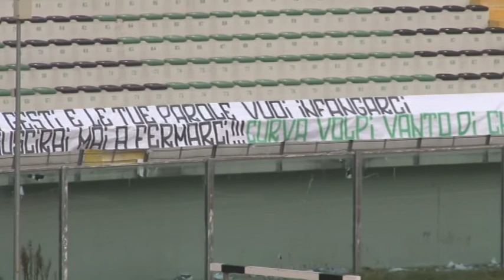La serie D torna in campo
Dopo la sosta riprende domani il campionato di Serie D, anche se a tenere banco sono ancora le vicende societarie di Chieti e Giulianova. Intanto a causa della neve è stata rinviato il derby molisano Campobasso-Termoli